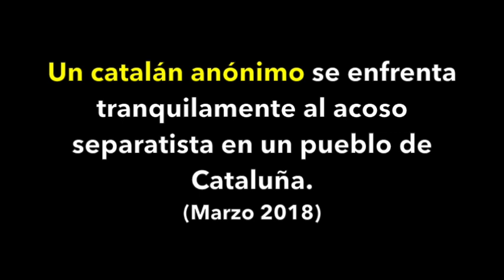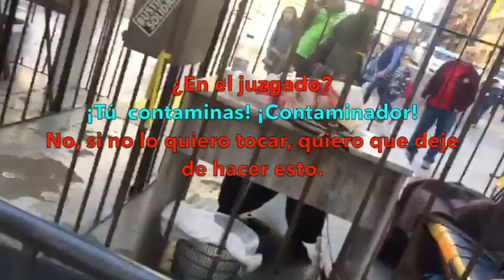Un catalán solo se enfrenta a los separatistas impertérrito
Solo en un pueblo de Cataluña, se encarga de descontaminar el espacio público de propaganda política. Vea lo que pasa.